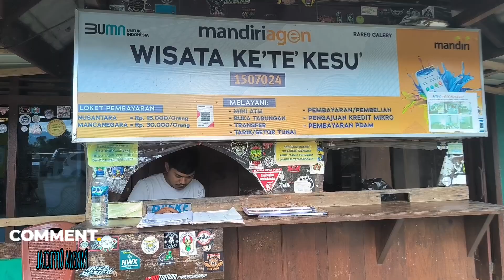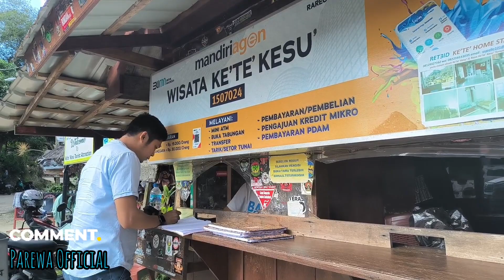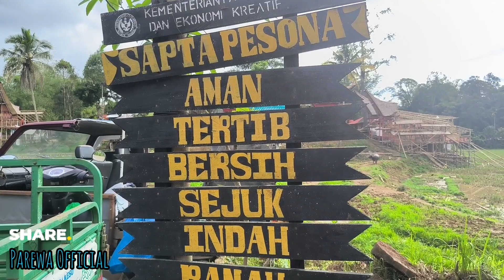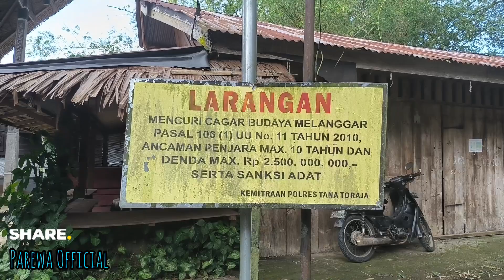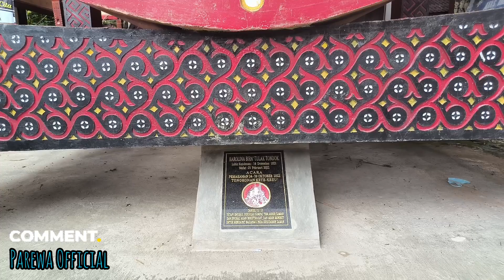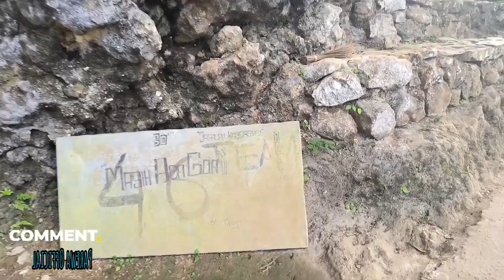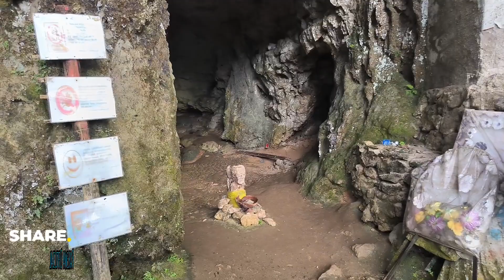PESONA TORAJA😎‼️Rumah Adat Ikonik & Kuburan Suku Toraja Yang Sudah Ratusan Tahun❗Wisata Asing Dunia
Wisata Ke'te' Kesu' dengan Rumah Adat dan Kuburan Ratusan Tahun Suku Toraja.
Masuk Wisata Populer di Indonesia dan Dunia